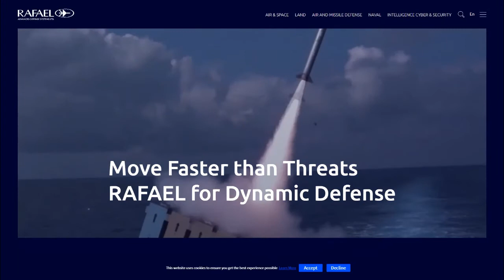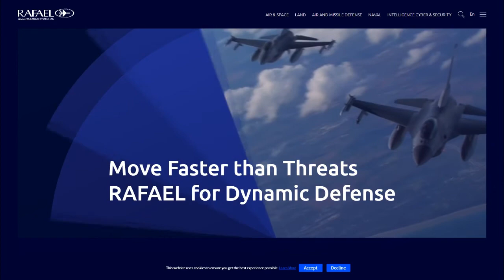Czech Republic Selects Israeli SPYDER Anti-aircraft Missile System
The army of the Czech Republic has selected Israeli SPYDER anti-aircraft missile systems (AAMS) as replacement for its outdated Soviet-era “Cub” AAMS .

This was announced by the Czech Defense Minister Lubomir Metnar, several local media repoted on September 26.

Separately, the Israeli MoD tweeted Saturday, “the Czech Ministry of Defense has informed the Israeli Ministry of Defense of its decision to equip itself, following international competition, with Israeli air defense systems developed by (Israeli company) Rafael.”